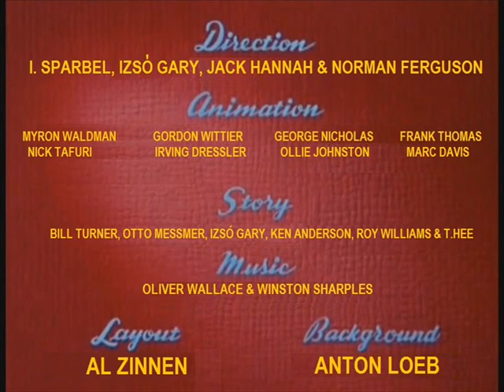Musical Adri (Disney 1946)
Musical Adri is a recreation and based on in: Little Lulu Cartoon call: Musical Lulu in 1946.

Original Date was: December 22nd, 1946

Plot: Adri is put on trial by talking musical instruments for neglecting her violin.

CAST:

Valint Adrienn - Cecil Roy
Adri's Dad, Drum Man - Jackson Beck
Judge Violin & Instruments Mans - Mel Blanc
Fatso Johnny - Jack Mercer
Kids - Mae Questel & Jack Mercer